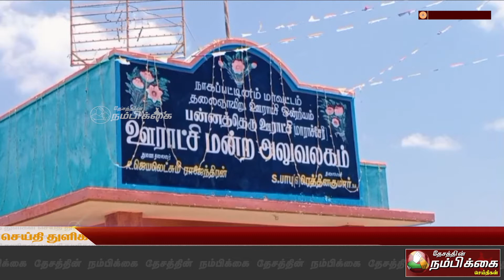நீர் தேக்கதொட்டி கட்டுமான பணிகள் தடுத்து நிறுத்தம் குடிநீர் வழங்க பொதுமக்கள் கோரிக்கை